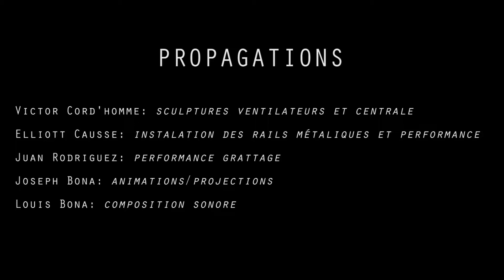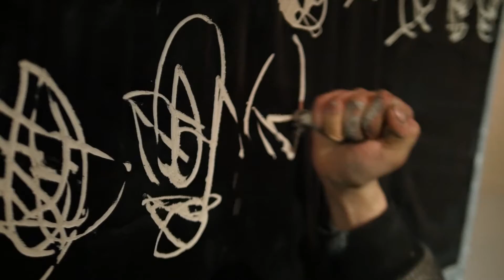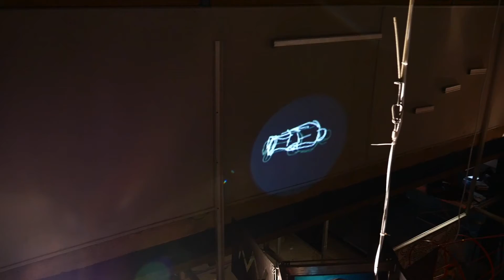PROPAGATIONS 39/93 mars 2014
PROPAGATION:
Victor Cord'homme, Elliott Causse, Ruan Rodrigez, Joseph Bona

39/93 à Romainville
invité par Dadave